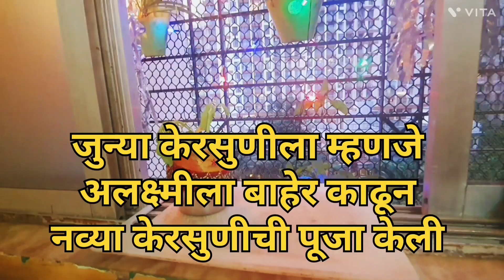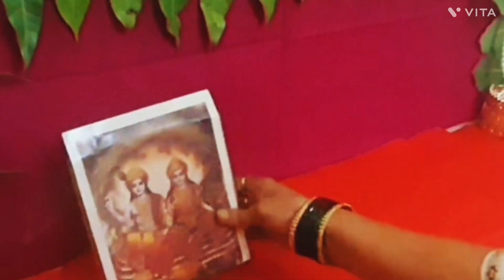लक्ष्मी पूजन कसे करावे | माझी लक्ष्मीपूजा झाली सुफळ संपूर्ण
लक्ष्मी पूजा झाली सुफळ संपूर्ण | संपूर्ण लक्ष्मी पूजन २०२३

घरचे लक्ष्मी पूजन कसे करायचे

लक्ष्मी पूजन मांडणी कशी करावी

लक्ष्मी पूजा कशी करावी

lakshmipuja saral vidhi

my Mahalakshmi puja

Lakshmipuja at home

diwali puja decoration Ideas at home

lakshmi pujan in details

Indian traditional rituals - Lakshmi puja - Hindu Deity - supreme godess of Vaishnavism